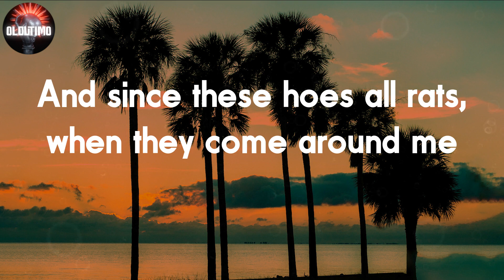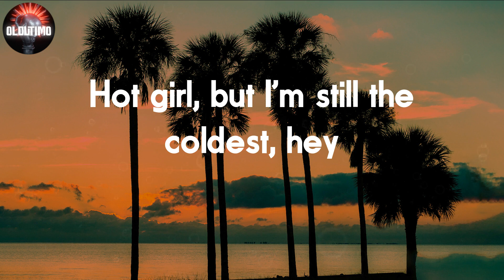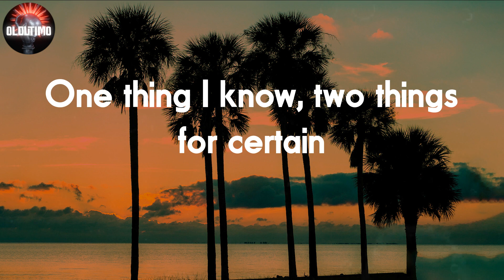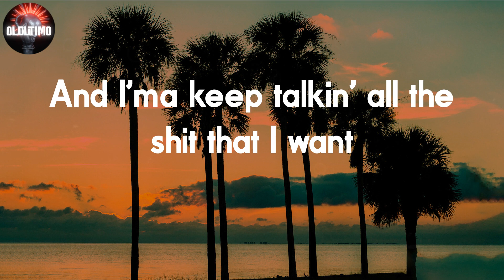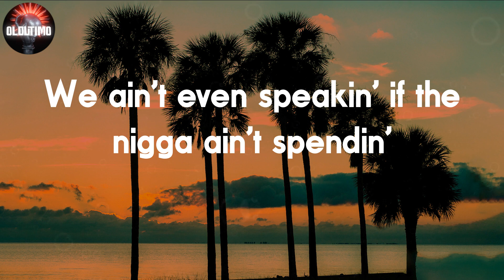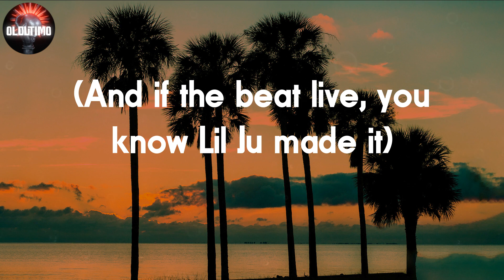Megan Thee Stallion - Thot Shit 📝Lyrics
📝Thot Shit Lyrics:
(OG Parker)